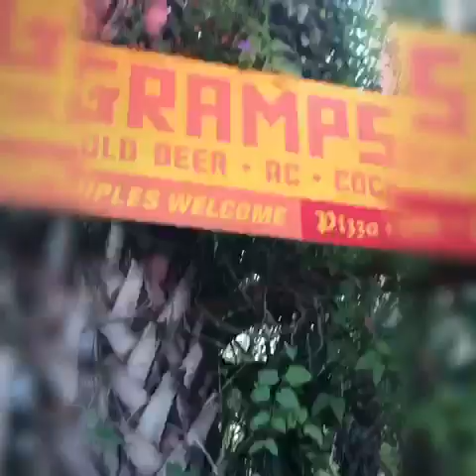We are OLSCMIAMI - joins us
Mark Phillips/Chairman-Robby Robb /Secretary-Olivia Wolff/Multimedia and events coordinator- Billy Rush/Treasurer.

Song “Straight West “ by Kasket Club
Video by Olivia Wolff
| Multi media and events  OLSCMIAMI
When in south Florida please come join us

We are @OLSCMiami
Official Liverpool Supporters Club MIAMI
Robby Robb, OLSC Miami’s secretary and head of fan engagement, launches a Sing along challenge to the rest of the OLSC : passing on an updated version of KevinMurphy’s OLSC crowd song”Salah, ManeMane Bobby Firmino” adding update starters

Naby( Keita)
Fabinho
shaqiri (xerdan)

Passing the song along and asking the next OLSC to video tape their version and share with the rest of the LFCfamily